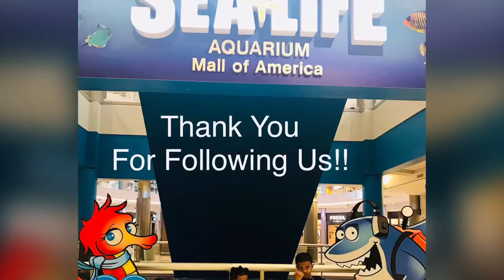BATANGAN BLOODLINE. Don2andFamily WATER PLAY IN BLOOMINGTON MN.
WATER PLAY AT THE MALL OF AMERICA. Follow the Batangan Family on their many amazing, fun-fill days. Whether it’s: